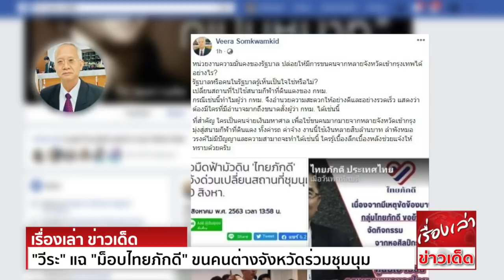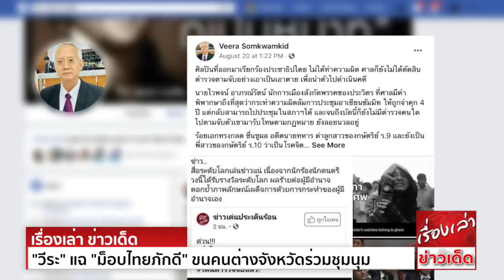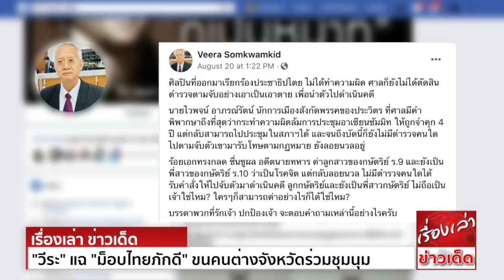โดนแล้ว "วีระ" แฉ "ไทยภักดี" ขนคนตจว.ร่วมชุมนุม ใช้เงินหลายสิบล้าน แต่รัฐบาลปล่อย ใครเป็นคนจ่ายเงิน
วีระ แฉ ม็อบไทยภักดี ขนคนต่างจังหวัดร่วมชุมนุม ใช้เงินหลายสิบล้าน แต่รัฐบาลปล่อย!
นายวีระ สมความคิด เลขาธิการเครือข่ายประชาชนต้านคอร์รัปชั่น ออกมาเปิดเผยการขนคนมาร่วมชุมนุม กับกลุ่มไทยภักดี ผ่านทางเฟซบุ๊ก ความว่า
หน่วยงานความมั่นคงของรัฐบาล ปล่อยให้มีการขนคนจากหลายจังหวัดเข้ากรุงเทพ ได้อย่างไร?
รัฐบาลหรือคนในรัฐบาลรู้เห็นเป็นใจ ใช่หรือไม่?
เปลี่ยนสถานที่ไปใช้สนามกีฬาที่ดินแดงของ กทม.
กรณีเช่นนี้ ทำไมผู้ว่า กทม. จึงอำนวยความสะดวกให้อย่างดี และอย่างรวดเร็ว แสดงว่า ต้องมีใครที่มีอำนาจมากถึงขนาดสั่งผู้ว่า กทม. ได้เช่นนี้
ที่สำคัญ ใครเป็นคนจ่ายเงินมหาศาล เพื่อใช้ขนคนมากมายจากหลายจังหวัดเข้ากรุง มุ่งสู่สนามกีฬาที่ดินแดง ทั้งค่ารถ ค่าจ้าง งานนี้ใช้เงินหลายสิบล้านบาท ลำพังหมอวรงค์ไม่มีปัญญา
และความสามาถจะทำได้เช่นนี้ ใครรู้เบื้องลึกเบื้องหลัง ช่วยแจ้งให้ทราบด้วยครับ

ทั้งนี้นายวีระ ยังได้โพสต์ข้อความพร้อมรูปภาพ ระบุว่า
ศิลปินที่ออกมาเรียกร้องประชาธิปไตย ไม่ได้ทำความผิด ศาลก็ยังไม่ได้ตัดสิน ตำรวจตามจับอย่าง... เพื่อนำตัวไปดำเนินคดี
นายไวพจน์ อาภรณ์รัตน์ นักการเมืองสังกัดพรรคของประวิตร ที่ศาลมีคำพิพากษาถึงที่สุด ว่ากระทำความผิดล้มการประชุมอาเซียนซัมมิท ให้ถูกจำคุก 4 ปี แต่กลับสามารถไปประชุมในสภาฯได้
และจนถึงบัดนี้ ก็ยังไม่มีตำรวจคนใด ไปตามจับตัวเขามารับโทษตามกฏหมาย ยังลอยนวลอยู่
ร้อยเอกทรงกลด ชื่นชูผล อดีตนายทหาร ด่าลูกสาวของ... และยังเป็นพี่สาวของ... ว่าเป็นโรคจิต แต่กลับลอยนวล ไม่มีตำรวจคนใดได้รับคำสั่ง ให้ไปจับตัวมาดำเนินคดี
ลูก...และยังเป็นพี่สาว... ไม่ถือเป็น...ใช่ไหม? ใครๆก็สามารถด่าอย่างไรก็ได้ใช่ไหม?
บรรดาพวกที่รัก... ปกป้อง... จะตอบคำถามเหล่านี้อย่างไรครับ